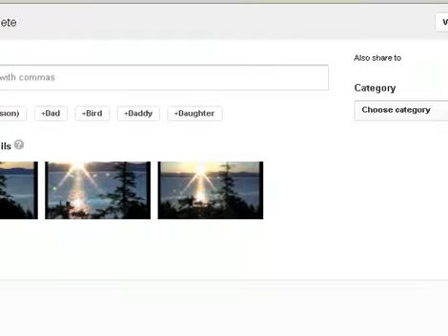6:47 Dad to CU and off left 06:48 Both Mom and Dad on H&H-[162]